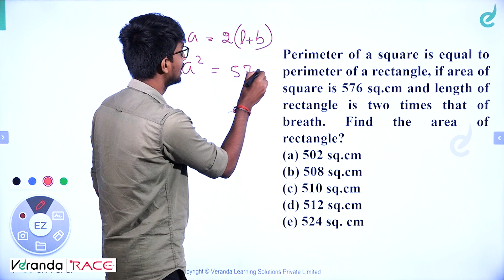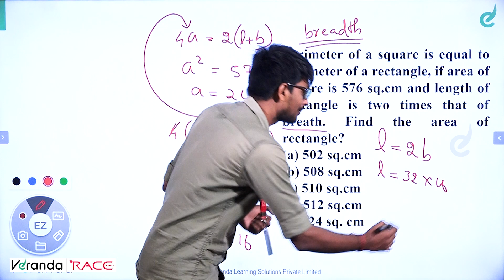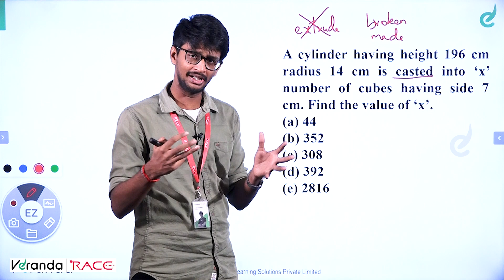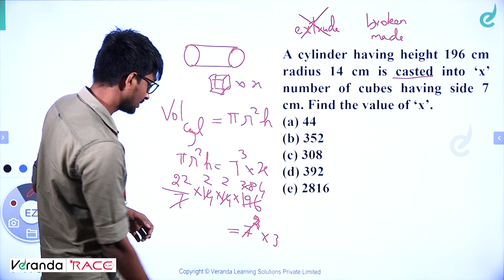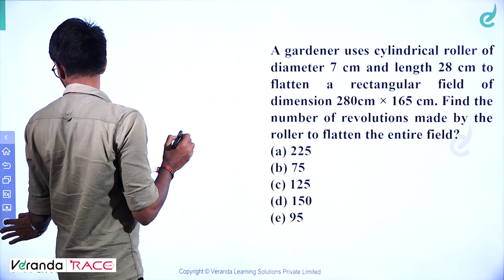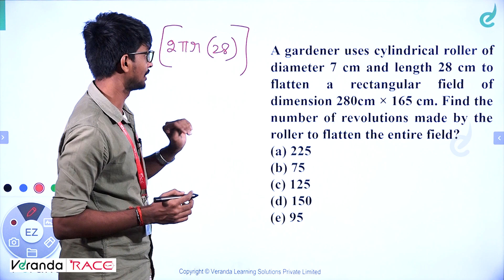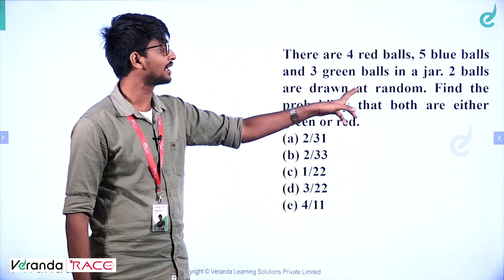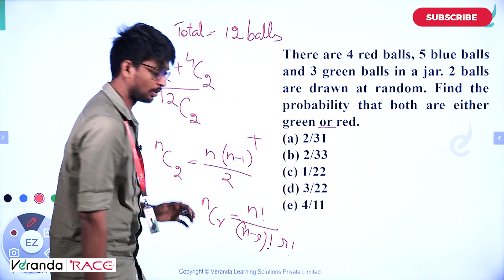Application Sums'ல இந்த Question வந்தா மறக்காம attend pannunga..! | Veranda Race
முதல் முயற்சிலேயே வங்கி தேர்வில் வெற்றி பெற